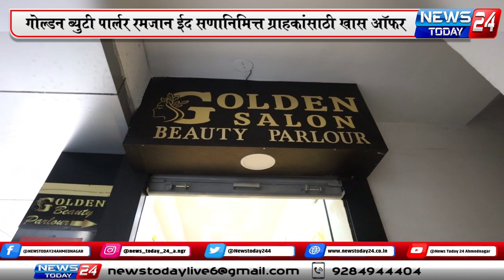अहमदनगर : गोल्डन ब्युटी पार्लर रमजान ईद सणानिमित्त ग्राहकांसाठी खास ऑफर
ग्राहकांनी गोल्डन ब्युटी पार्लरला भेट देत खास ऑफरचा लाभ घ्यावा